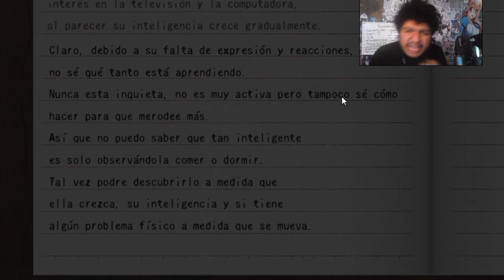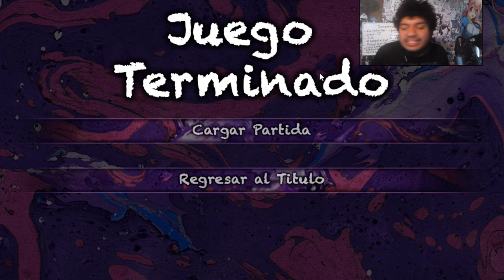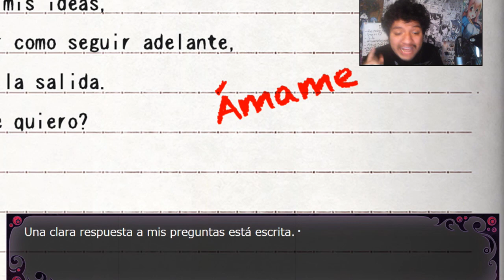SACANDO LOS 2 FINALES MALOS DE BUTTERFLY AFECTION || FINAL MALO BUTTERFLY AFECTION EN ESPAÑOL